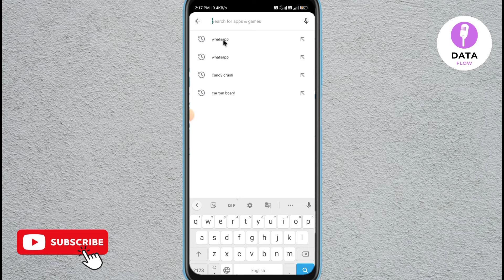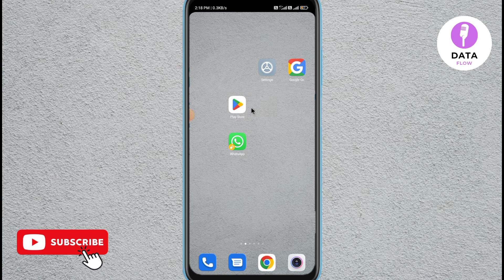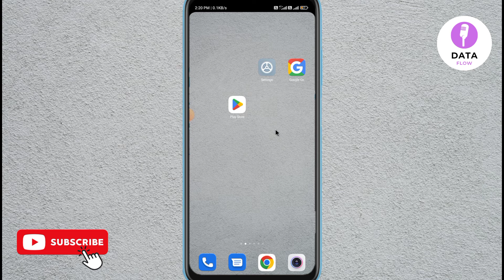Whatsapp delete ho gaya to wapas kaise laye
about video :- dosto aaj ke is video me aapko batane wala hu delete whatsapp wapas kaise laye umeed karta hu aapko video pasand aayegi

see you soon take care bye bye